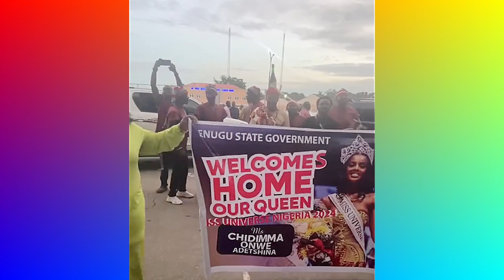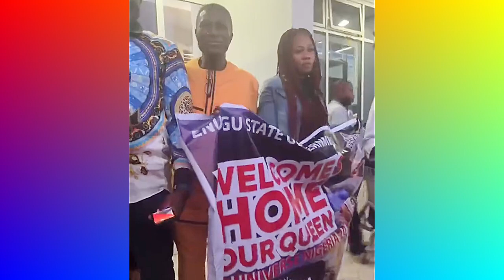Meet Miss Universe Nigeria 2024: Chidinma Adetshina's Triumphant Homecoming!